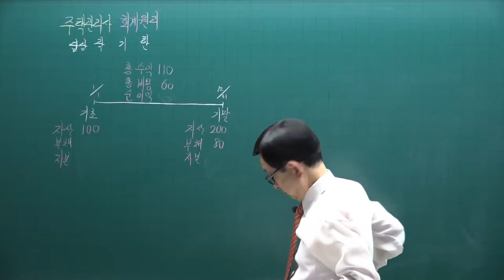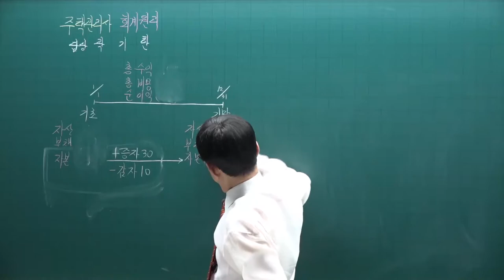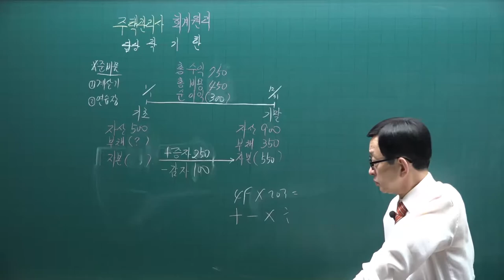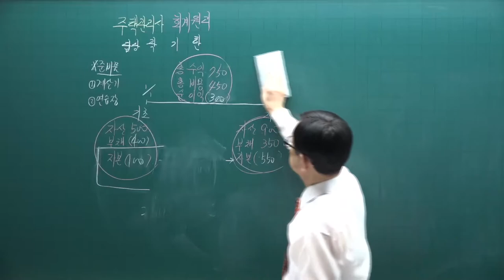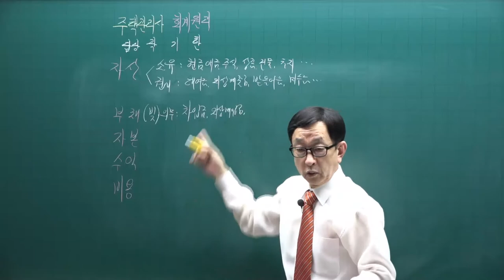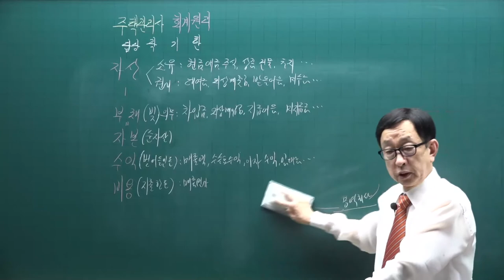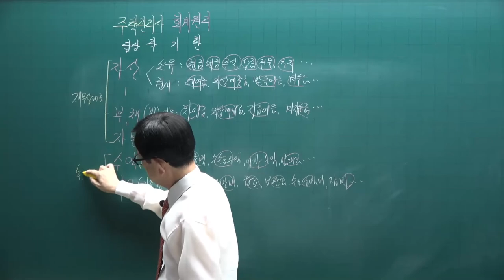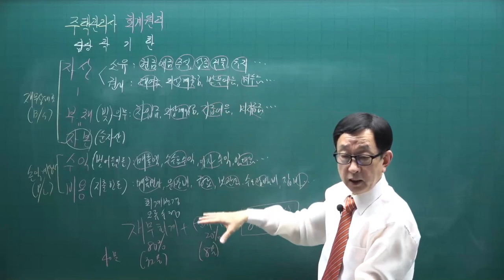[주전무] 2022년 주택관리사 회계원리 기초입문과정 2강